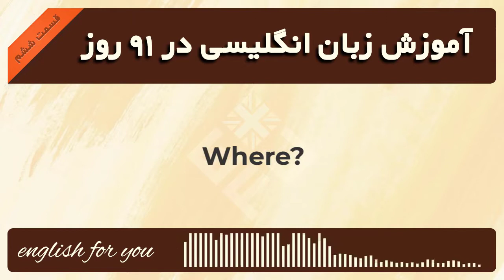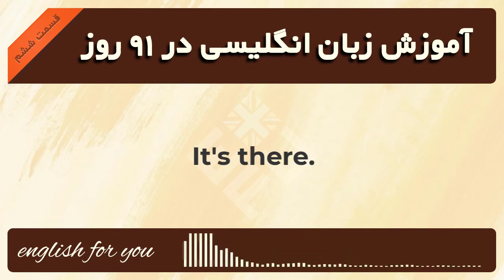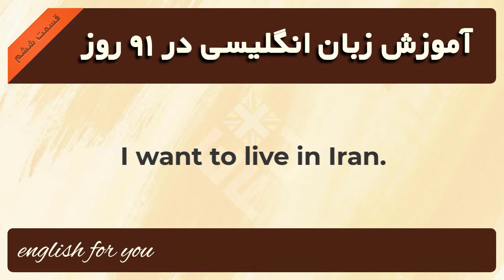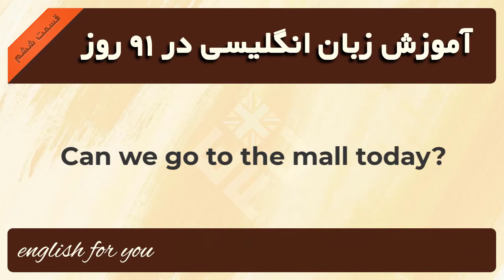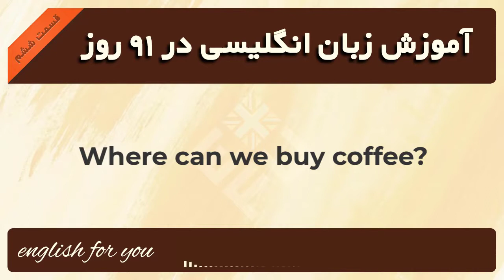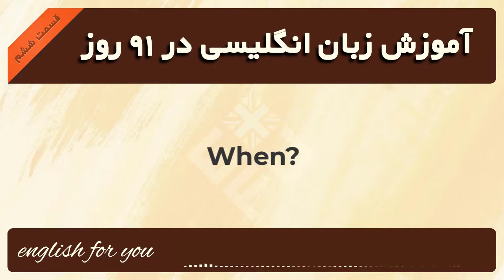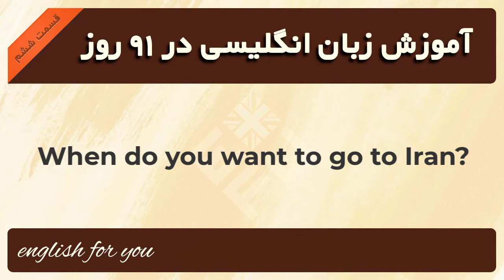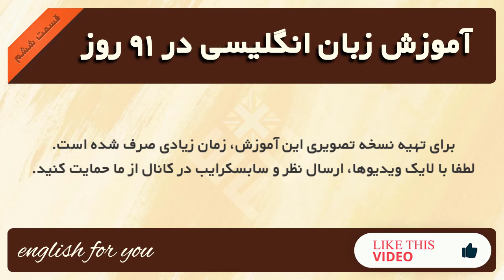آموزش زبان انگلیسی در 91 روز به شیوه نصرت - قسمت ششم